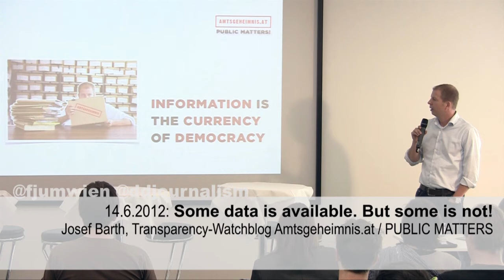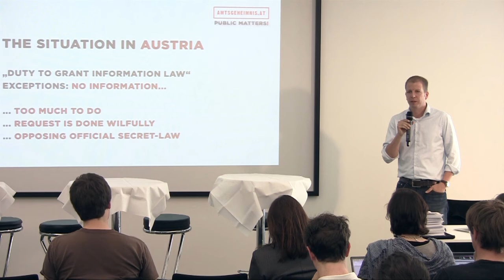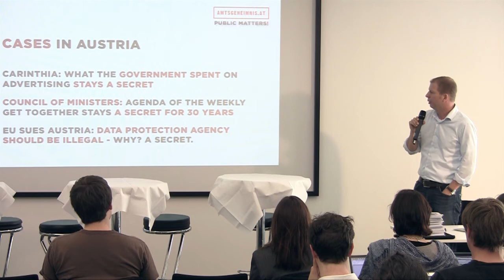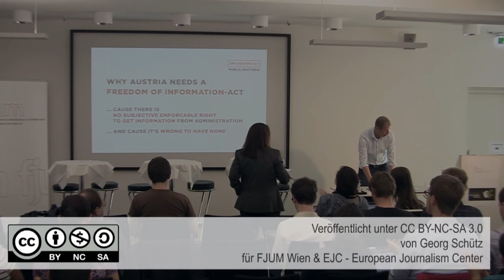Josef Barth, Amtsgeheimnis.at / PUBLIC MATTERS: Some data is available. But some data is not!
Data.Journalism! Conference and Workshops, Day 1/Part 8: Joe Barth/